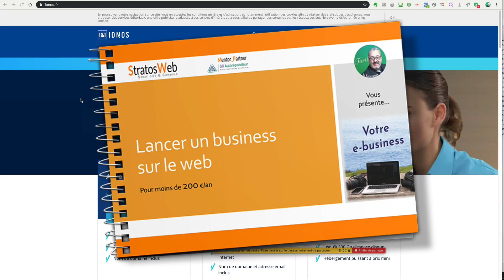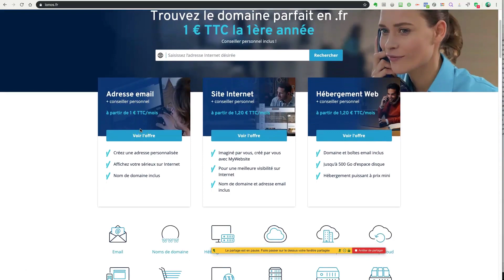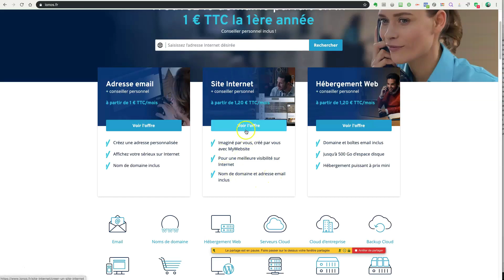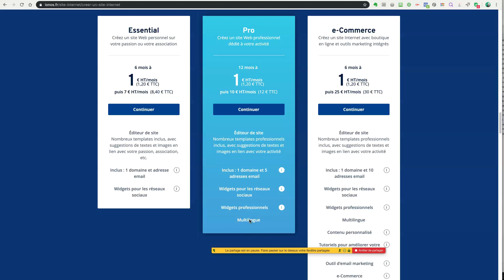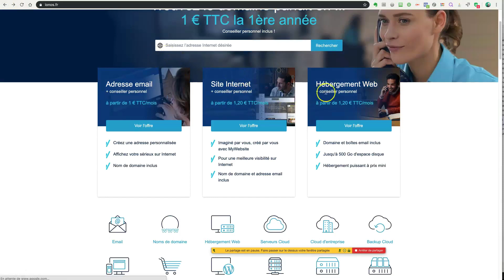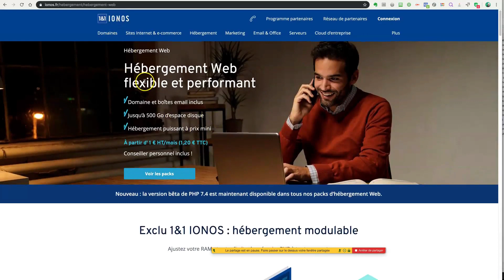Pourquoi pas 1 and 1 dans le comparatif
Vous avez téléchargé mon livret sur "Comment démarrer une web-entreprise avec moins de 200€/an".

Non ?

Certains m'ont demandé pourquoi 1and1 (IONOS) ne figurait pas dans le comparatif des hébergeurs. Cette vidéo répond à cette question.

Envie de plus de tutos et de ressources pour les indépendants du web ?
Adhérez à StratosWeb LE CLUB (7€ le 1er mois seulement).